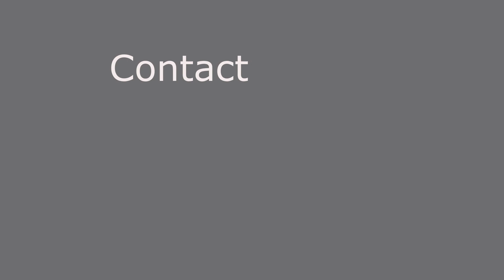Buy Lord Ganesha Canvas At Affordable Price | Modern Ganesha Wall Art | Print My Space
Buy Riddhi Siddhi Ganesha Abstract Canvas Ar Online. Great Quality Canvas Wall Art, Canvas Print from printmyspace.com. Browse for a large range of options Available framed and ready to hang. Very low shipping charges to Australia and Europe.

FRAMED CANVAS FEATURES:

- Ready to hang and very easy to put it up
- HD Quality digital print on a premium thick UV coated canvas
- Affordable and extremely durable - outdoor life of 3 years, no discoloration or fading in the sun / Indoor life of 10 years
- Scratchproof coating
- Water resistant coating and easy to clean with a damp cloth
- Mounted on an MDF wood base and professional wrapped gallery style over a wood frame such that the frame is not visible

CONSISTS OF 5 PANELS IN 2 SIZES:

- Large 30x60 inches : Each panel here is 12 inches wide and the central panel is 30 inches tall, while the other side panels are of different sizes as in the listing, making this a large wall art with an overall span of 60 inches

- Small 24x50 inches : Each panel here is 10 inches wide and the central panel is 24 inches tall, while the other side panels are of different sizes as in the listing, making this a large wall art with an overall span of 50 inches

We're a well-established e-commerce brand into wallpaper, door skins, posters, canvas art prints and roller blinds. Our customers are of paramount importance for us and we're always willing to go the extra mile to ensure they're happy and satisfied!

for many more options.

CUSTOM OPTIONS:

- Any of the posted images
- More religion/ Indian ethnic / Hindu gods / nature/ kids options available
- Your own image (image of your choice)
- For assistance to design your own, please message us in conversations or upload your custom image to help us design it specially for you

SHIPPING :

- Shipped in sturdy packaging that ensures that the canvas print reaches you in pristine condition.
- Ships with 2-3 business days of receiving the order.
- Shipping is via DHL Express or FedEx Intl Priority and the tracking details are provided.